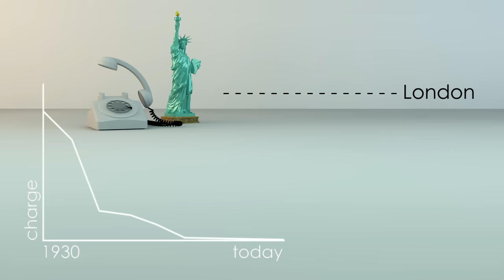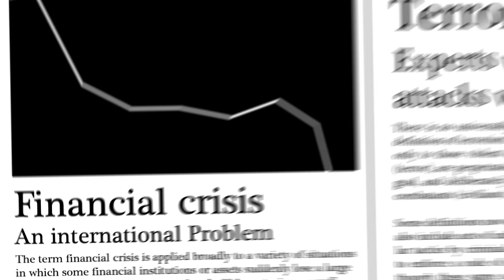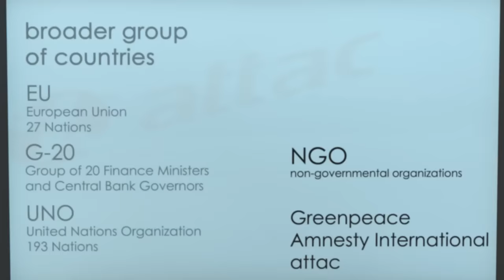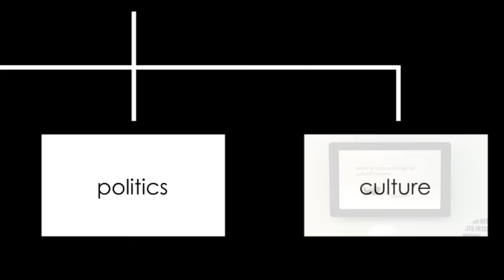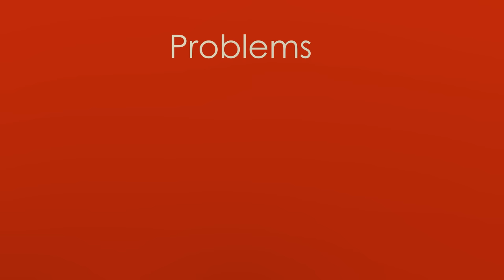Globalization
The world is becoming more and more interconnected. Globalization changes how people consume, work and live almost everywhere on the world. Today, many economic, political, cultural or ecological relationships are not explainable from a national perspective. At the same time, a controversial debate about the consequences of globalization has begun.
But what are the main causes for globalization? In what areas it is most prominent? And who are the winners and looser of globalization?

These are the questions this animated Video clip of the WissensWerte series deals with.

WissensWerte is a project of the german non-profit organisation
/e-politik.de/ e.V.
It is realized by Jörn Barkemeyer and Jan Künzl
edeos- digital education